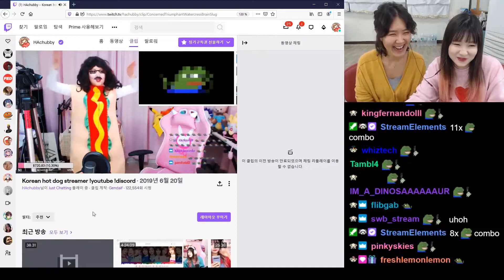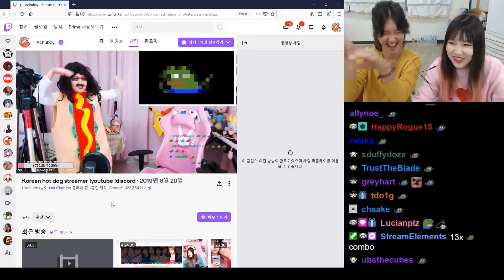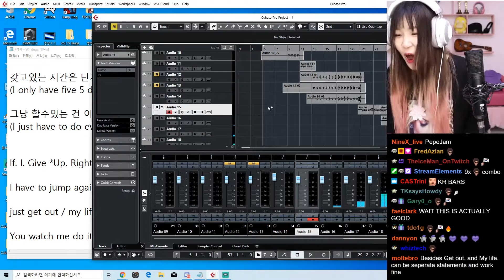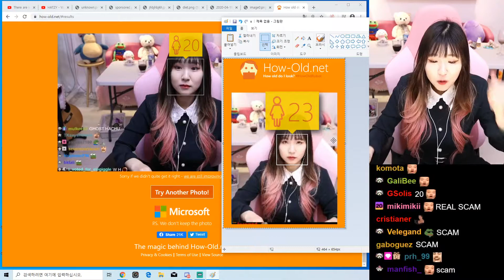HACHUBBY's Top Twitch Clips Compilation #34!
Enjoy HAchubby's top Twitch clips between Apr 22, 2020 and Apr 29, 2020

, and give them a follow!

- 0:00 clipped by vyshnya
- 0:47 clipped by rebooted_life
- 1:17 clipped by year_was94
- 2:12 clipped by rebooted_life
- 2:47 clipped by rebooted_life
- 3:26 clipped by rebooted_life
- 3:58 clipped by rebooted_life
- 4:50 clipped by rebooted_life
- 5:42 clipped by sidehustlelive